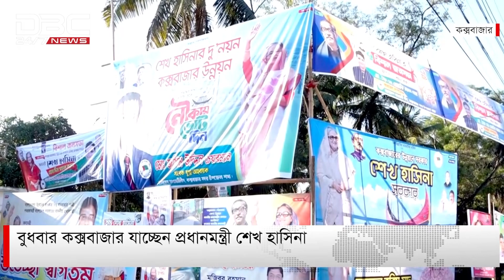বুধবার কক্সবাজার যাচ্ছেন প্রধানমন্ত্রী শেখ হাসিনা